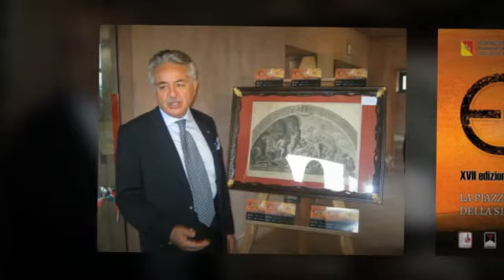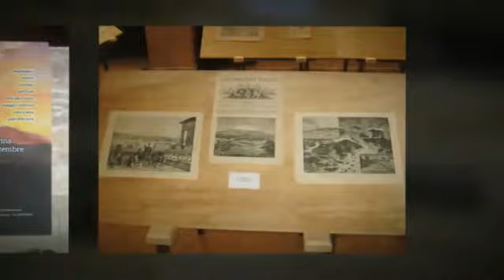“Imago Aetnae. L’iconografia del Vulcano dal XVI al XX secolo”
La mostra “Imago Aetnae. L’iconografia del Vulcano dal XVI al XX secolo” tenuta a Santa Venerina (CT) in occasione della EnoEtna 2013. In occasione della proclamazione a patrimonio dell’umanità da parte dell’Unesco, il paese etneo ha voluto offrire un tributo particolare al vulcano allestendo nella Casa del Vendemmiatore un’originale esposizione con oltre un centinaio di stampe della collezione del Prof. Franz Riccobono, curatore della mostra insieme a Marco Grassi. All’inaugurazione sono intervenuti: il sindaco di Santa Venerina Salvatore Greco, il presidente del Parco dell’Etna Marisa Mazzaglia, lo storico e collezionista Franz Riccobono e il consigliere comunale Assunta Vecchio.